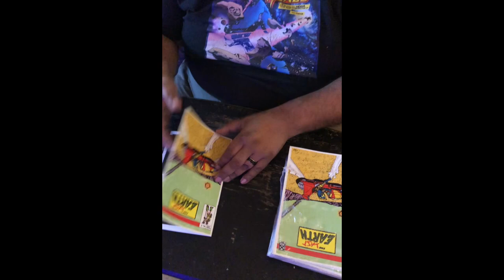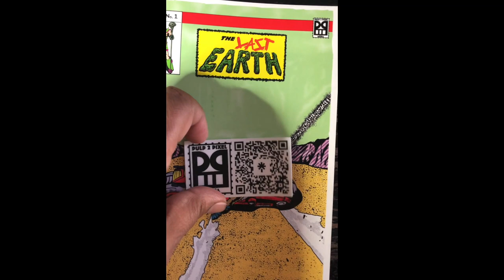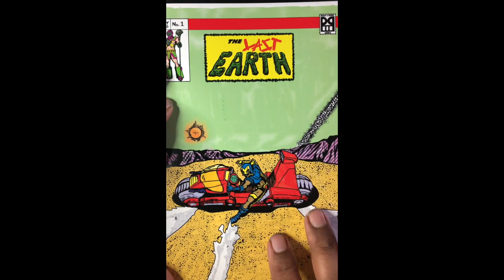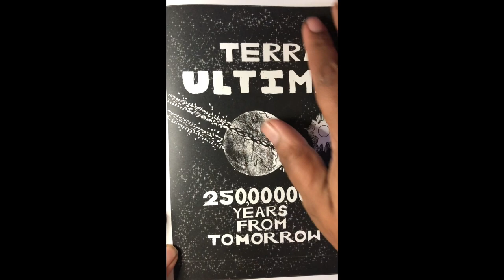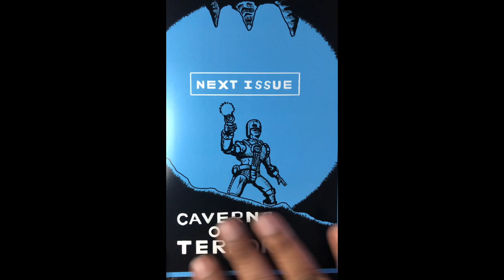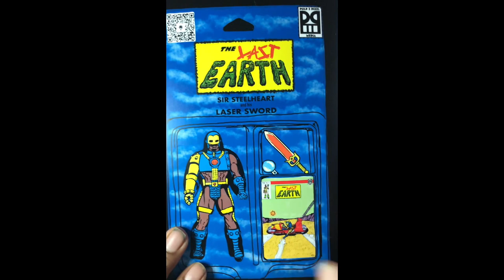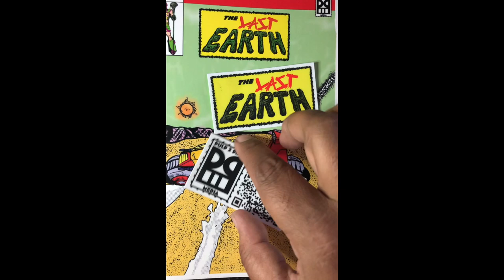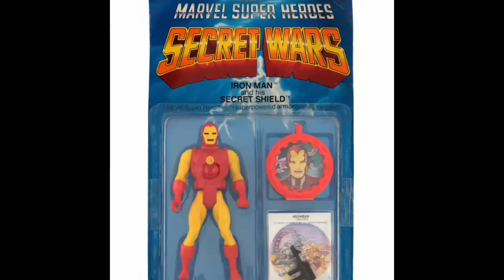The Last Earth -Ashcan Premiere and Art Process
I am excited to announce my first ashcan for The Last Earth comic strip. I have collected the first month of strips into handy 16 page ashcan. I will be selling these in person at Phoenix FanFusion event June 2-4. I plan to create monthly Ashcan’s to collect each months strips. I am working on ways to get these issues into reader hands. More on that in the future. Until then you can find the Last Earth merch at my RedBubble store.